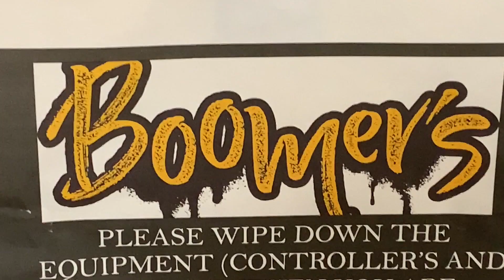Shane Dolan's Promo Video